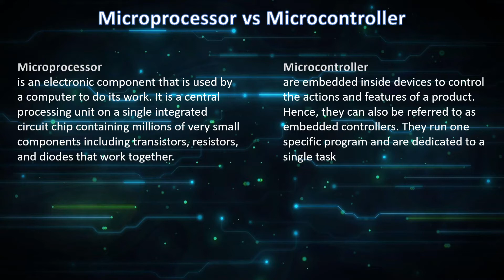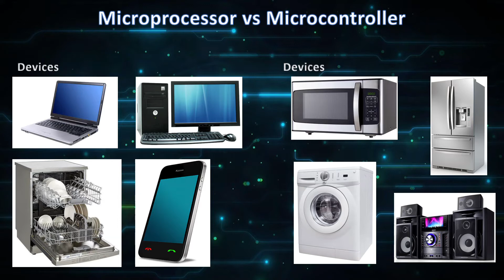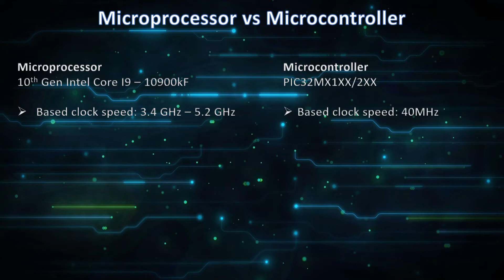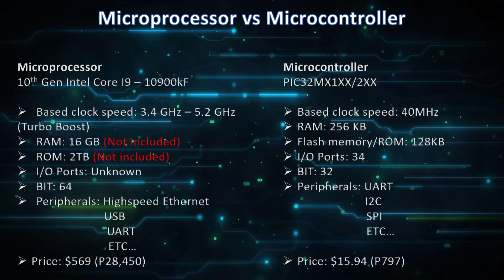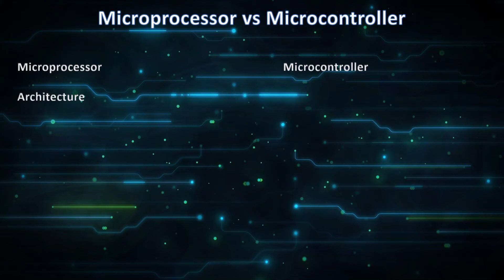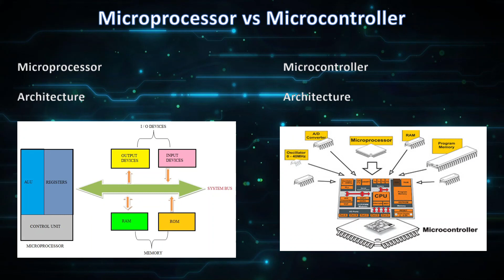Microprocessor vs Microcontroller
What is the difference between Microprocessor and Microcontroller Let's find out!

Follow my Lyka App: mr_hobbyista06